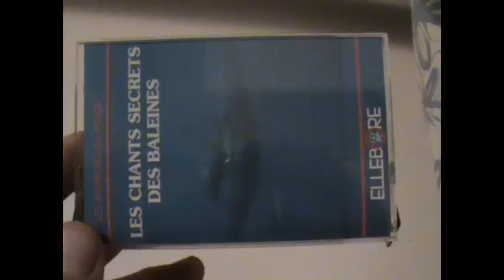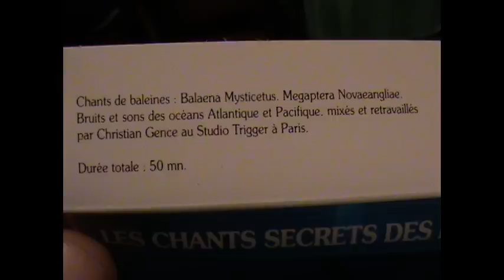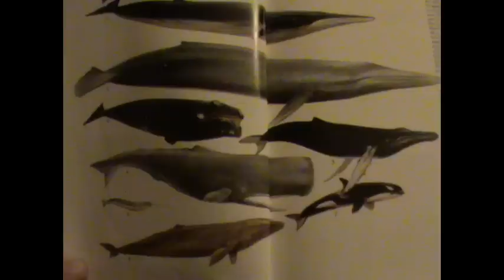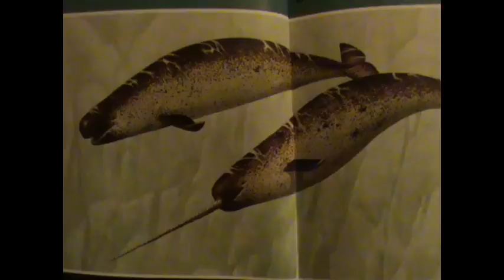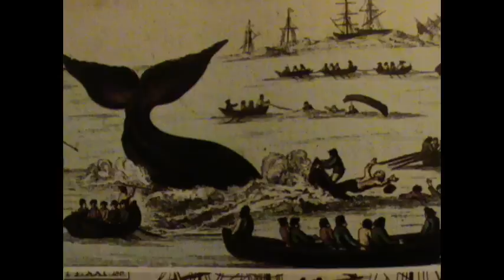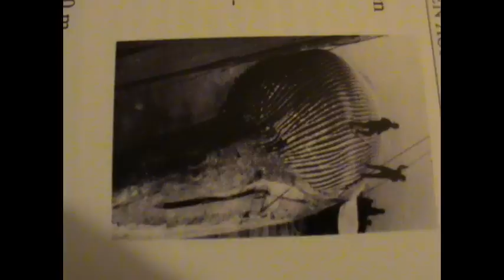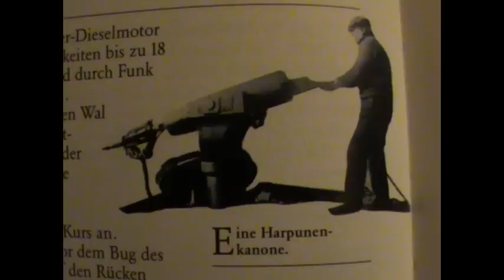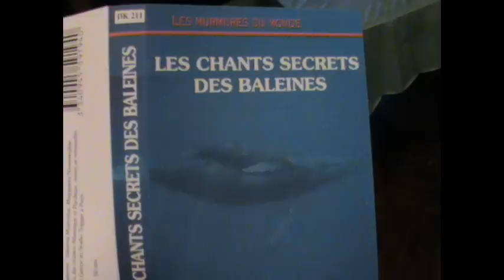Les chants secrets des baleines B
Merci mon pul pour la cassette. Und ja: Stopp dem Walfang!